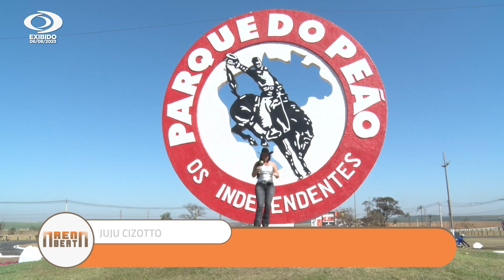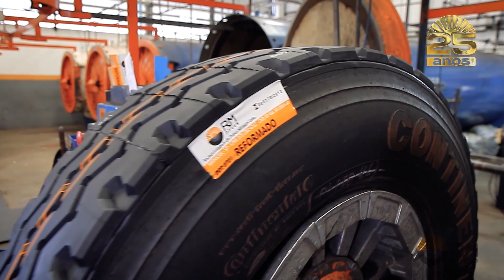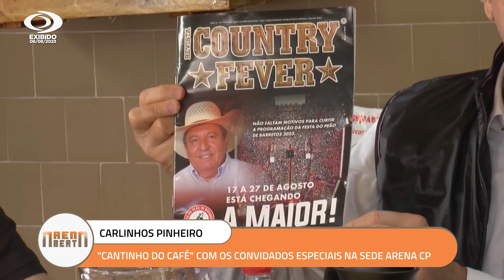PROGRAMA ARENA ABERTA REPRISE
ARENA ABERTA REPRISE 06 agosto 2023
Seja bem-vindo ao Arena Aberta, o novo programa do GRUPO ARENA CP que vai agitar suas manhãs de domingo na Band Paulista às 10h.*
Com entretenimento sempre mantendo suas raízes sertanejas. Conduzido pelos apresentadores Carlinhos Pinheiro e Juju Cizotto, programa mostrando o mundo do Rodeio, o agro, e tudo que a raiz sertaneja da nossa região tem de melhor, sempre com convidados especiais.

Acompanhe o Arena Aberta pelo canal Band Paulista e pelo YouTube com mais de 2 milhões de acessos.

*Horário alternativo com exibição da Fórmula 1 - domingo 8:00h

APRESENTADORES:

CARLINHOS PINHEIRO
JUJU CIZOTTO

Gostou? Curta! Compartilhe com quem você gosta, e deixe seu comentário.